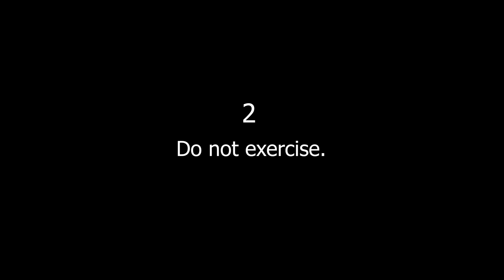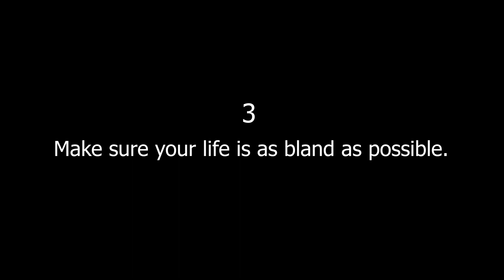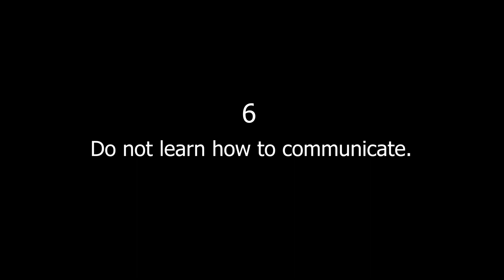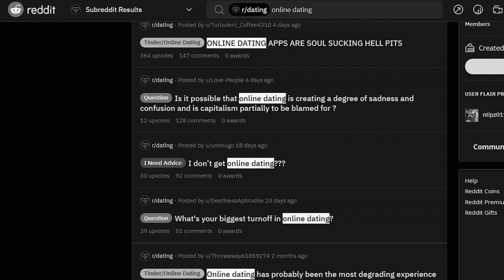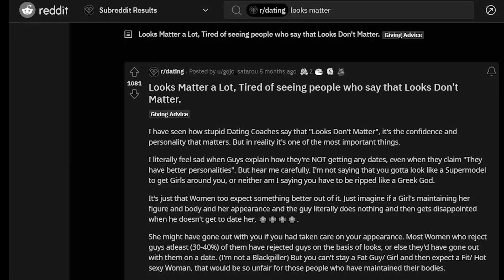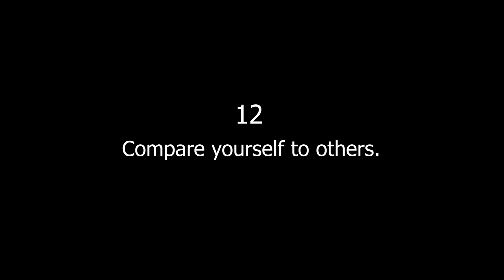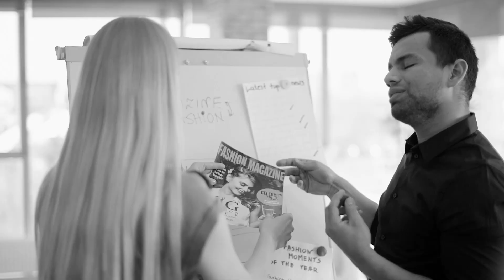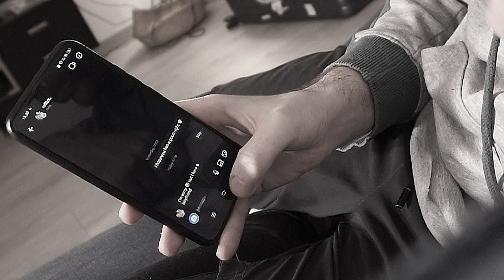How To Stay Single Forever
Here's a complete and comprehensive guide on how to stay single forever.

12 Secrets About Attracting Women Society Won’t Tell You